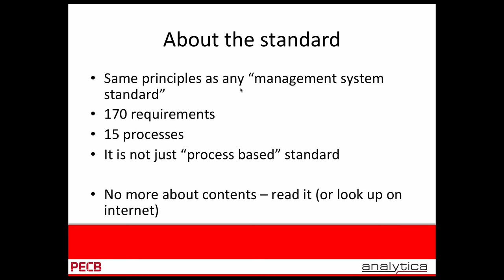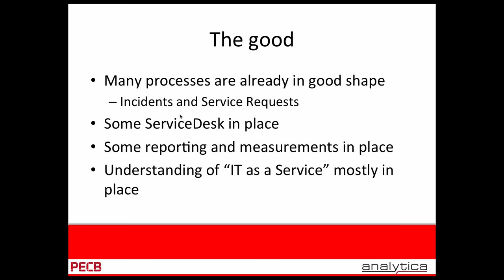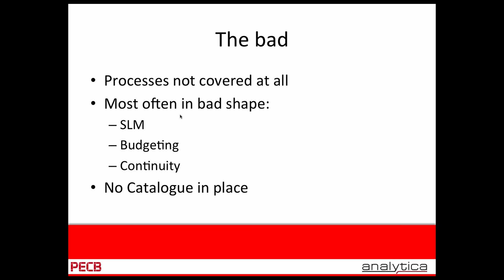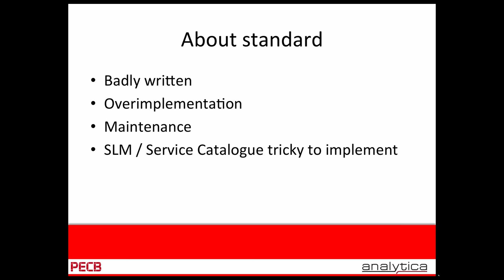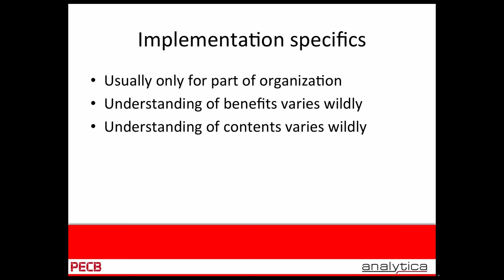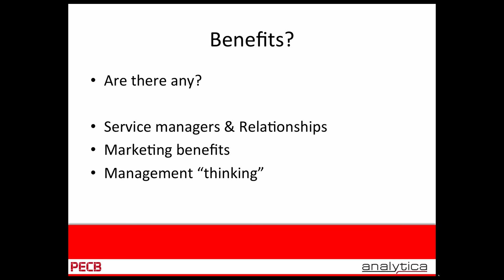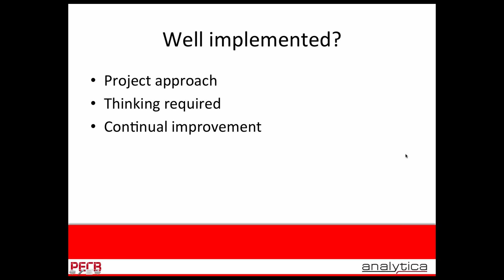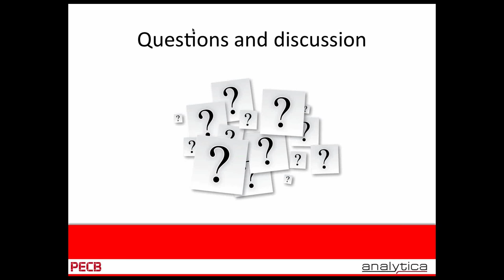Some of actual benefits and main issues with implementation of ITSMS according to ISO 20000-1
10:00 AM CEST

Summary:

IT Service Management (ITSM) is still an area which can provide either great opportunities for increase of business (if well aligned with business) or damage organizations ability to provide its main services if not managed properly.
Watch this webinar organized by PECB International to learn the actual benefits and potential issues within implementation and running of IT Service Management system as well as to understand the pros/cons of getting ITSM certified according to ISO/IEC 20000-1.

The webinar will cover the following areas:

• The potential role of IT Service Management
• The easy definitions of the good, the bad and the ugly in ITSM
• Non-biased view if it makes sense to pursue ISO 20000-1 certification for organization
• Main benefits the organizations can get if certain ITSM processes are well implemented as well as definition of “implemented well”

Speaker:
Juris Puce is CEO and senior partner of analytica.lv with more than 15 years of international experience in IT Service management implementation, ITSMS implementation and certification, consulting and project management, information security management and business continuity management in different roles. Juris holds different certifications which in one way or another relate to area of ITSM (ISO 27001; ISO 20000-1, ISO 22301; PRINCE2, ITIL, M_o_R, CISA, CISSP, etc).